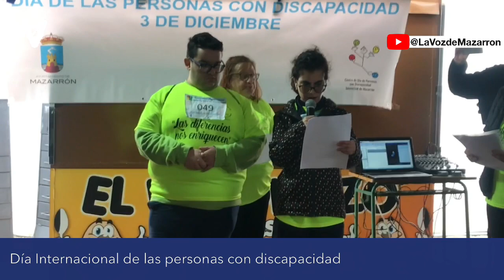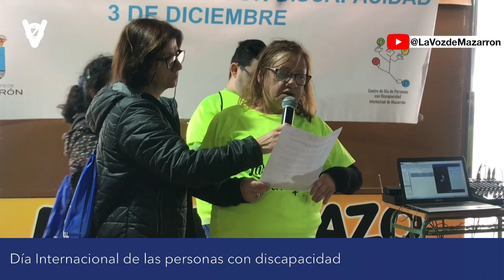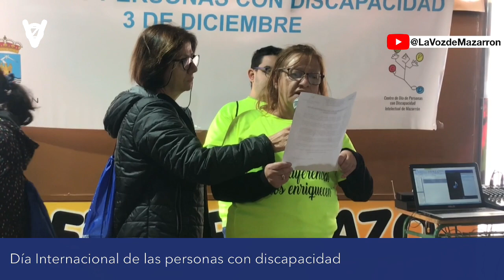Mazarrón marcha por las personas con discapacidad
Centros educativos, ASPADEM y usuarios del Centro de Día de Personas con Discapacidad han celebrado el Día Internacional con varias actividades.